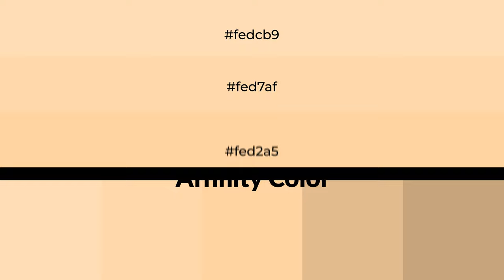Shades & Tints of Affinity color fed2a5 A Cool Orange color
Shades of Affinity color fed2a5 Cool Shades of Affinity color with Orange hue for your project!

Shades
Hex e1ba92

Tints
Hex fed7af